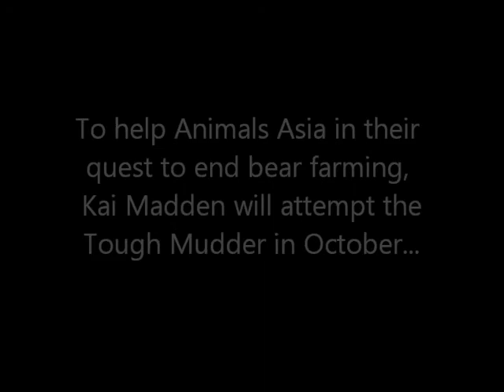Bear Training for the Tough Mudder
On October 13th 2013 I will attempt the 12 mile Tri-State Tough Mudder in a bear costume to raise funds for Animals Asia.